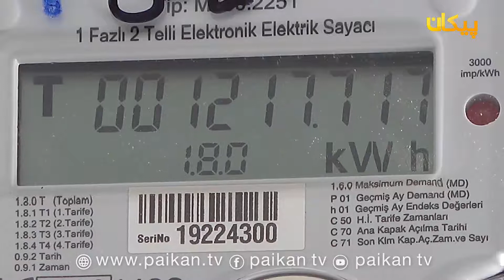گردآوری پول صرفیه برق ازسوی طالبان در شماری ازولسوالی های ولایت بلخ.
پول صرفیه برق سه ولسوالی ولایت بلخ ازسوی طالبان جمع آوری می شود.
رییس شرکت برشنا در بلخ با بیان این مطلب می‌گویند به دلیل نا امنی‌ها کارمندان شرکت برشنا قادر نسیتند که هزینۀ مصرف برق هشت‌هزار خانواده را در سه ولسوالی ولایت بلخ جمع آوری کنند.
منیرفرهاد سخگوی والی بلخ  از تلاش‌ها برای حل این مشکل خبر می‌دهد.